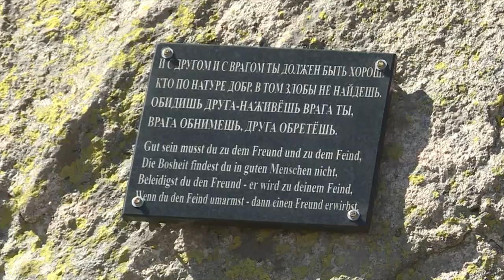"Актуальное интервью" (на карачаевском языке)